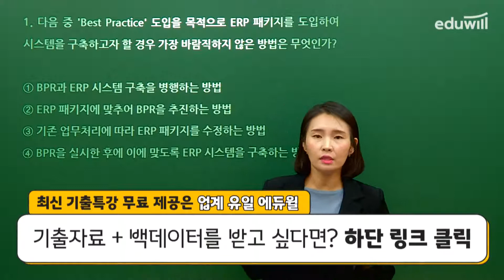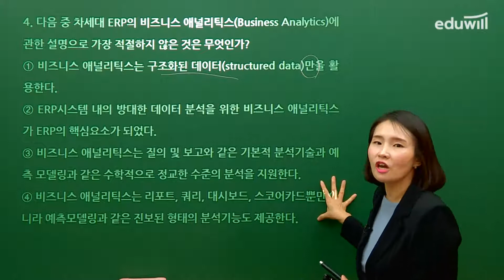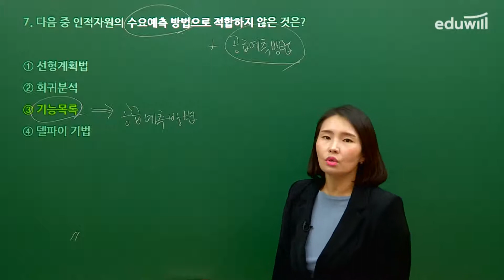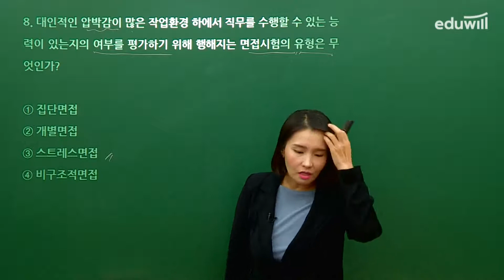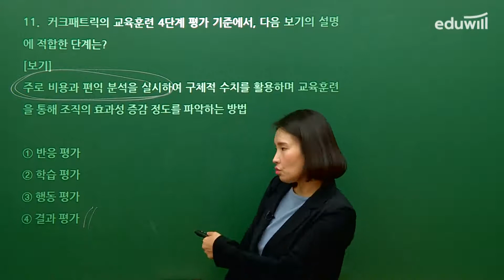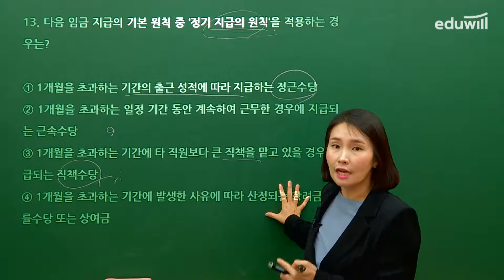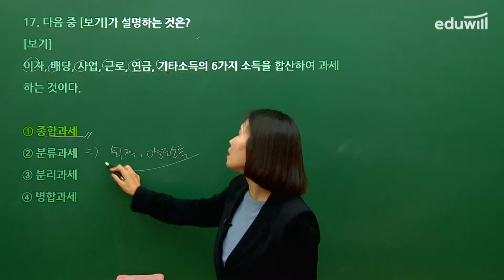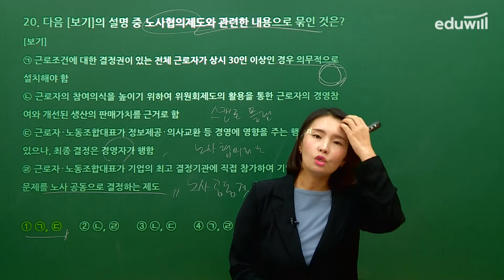[ERP 인사2급] ★업계유일★ ERP 인사 2021년 4회 기출해설특강│배문주 교수ㅣ에듀윌 ERP 정보관리사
📚ERP 최신 기출자료+백데이터를 받고 싶다면?

잠깐🔔 2021년 ERP정보관리사 한 달 내 합격하고 싶은 사람! 🖐
업계유일 최신 기출해설 특강으로 시험에 자주 나오는 문제만 공부하자!
ERP정보관리사 전문교수진의 명쾌한 합격 포인트 제시!

*에듀윌 ERP정보관리사 합격수기 분석결과(2020.01~2020.05)
*네이버 DataLab 검색어 트렌드 조회결과(2018~2020), 주제어 : 브랜드명_ERP 정보관리사 3개 업체 비교
*2021 대한민국 브랜드만족도 ERP정보관리사 교육 1위